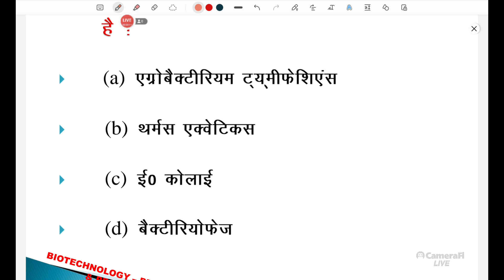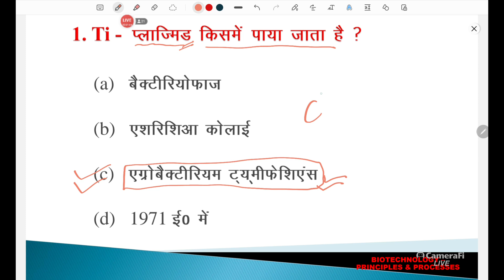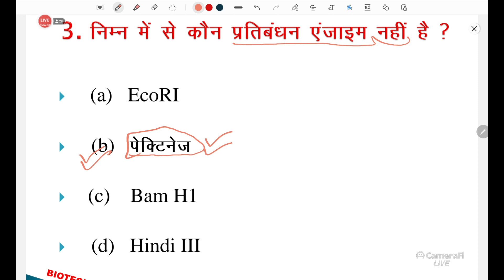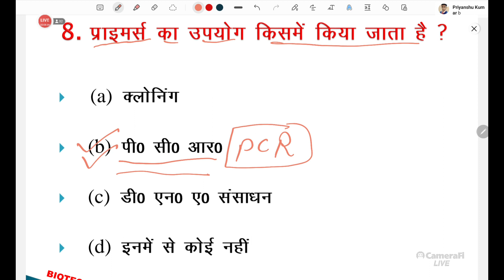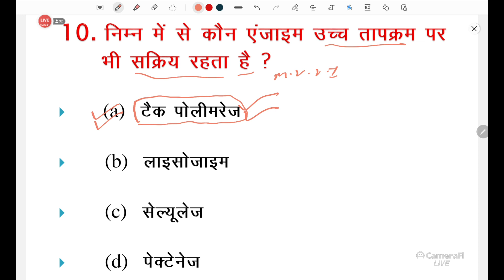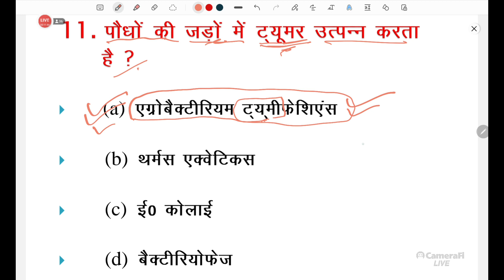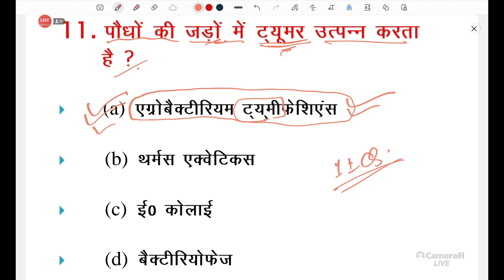class-12th biology Lesson-11 biologyclass12 objectives questions exam 2023